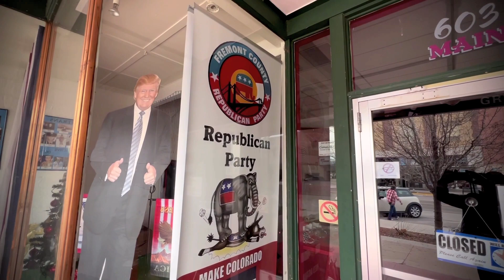EMS HOLIDAY ROAD TRIP 2022:3 AZ, CO, UT